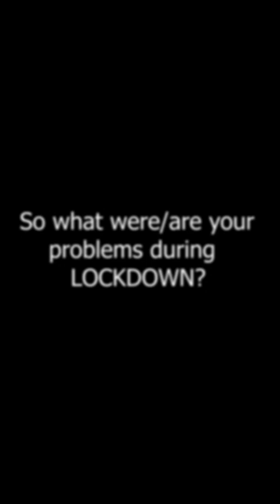SUNAI DE RHA HAI? |AAWAZ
60 days of india's COVID-19 fight brought down to 13 minutes.
We all had our share of struggle, our team tried to compile all of it by best of our capabilities into a message that we all have to come out of our prejudice and embrace the new normal to win this fight with corona.
And the result of all our effort is our first short movie "Sunai De Rha Hai?".
Team Aawaz wishes everyone to come out of this pandemic in good health.

Promotion partners:
obscura (Media Club of XISS)
RCSR (Rotaract Club of Social Revolution)
Embark (Management Club of Xiss)